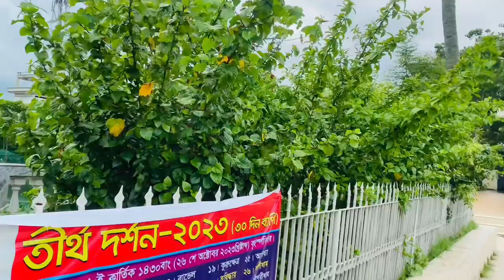আজ আমার মন ভালো নাই/daily blog